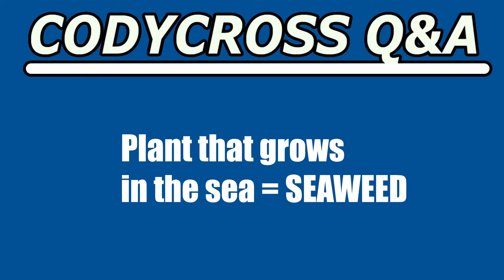Plant that grows in the sea (CodyCross Crossword Answer)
Plant that grows in the sea answer